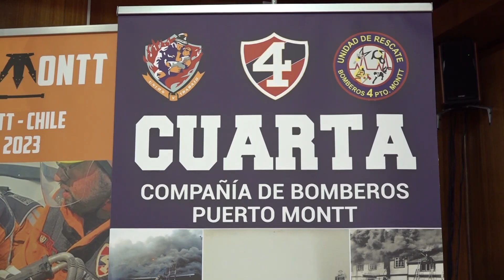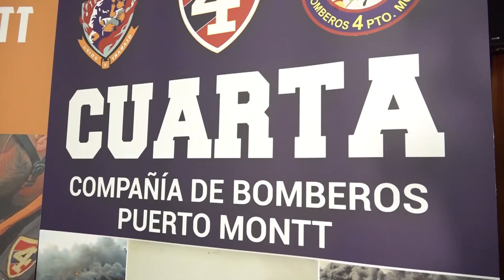Bomberos lanza evento RescueMontt: Buscarán aplicar estándares internacionales